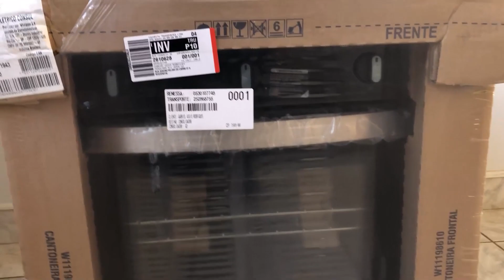REFORMEI MINHA COZINHA! Veja o antes e depois e conheça onde farei as novas gravações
Olha como ficou a minha nova cozinha!!

É uma conquista NOSSA! Não é só minha, vocês fazem parte disso junto comigo...

E nada disso estaria tão perfeito, do jeitinho que eu sonhei, se não fosse a nossa Design maravilhosa @laradiaslima, que fez todo o projeto com tanto carinho e atenção, pensando em todos os detalhes. Acompanhou de perto e foi essencial para que essa cozinha se tornasse o ambiente mais lindo que eu já cozinhei na vida!  Mais uma vez, só gratidão Lara a esse lindo trabalho!

Gratidão também ao Mizael @mizdesigner que fez participação especial no vídeo e deixou marcas no seu talento nas paredes! O trabalho dele é uma obra de arte! Fez total diferença no ambiente...

Gratidão ao meu namorado Gabriel, que é meu sócio também, que anda ao meu lado nessa jornada e compartilha do mesmo sonho que eu. Essa cozinha é nossa realização e com certeza daqui iremos colher muito frutos.

E para finalizar, gratidão eterna à minha família e à família do Gabriel, que nos apoiaram e estiveram ao nosso lado para que esse sonho pudesse se tornar realidade! Vocês também fazem parte disso...

Me conte nos comentários o que achou desse vídeo e o que você quer acompanhar nesse canal maravilhoso!

Afinal, quem é Camille Ferronato?

🌻Sou Nutricionista, Natural Chef e especialista em negócio e empreendedorismo saudável. Criadora da maior comunidade de empreendedoras saudáveis do Brasil e também do método Meu Negócio Saudável, que ajuda milhares de pessoas a empreenderem trabalhando na própria cozinha de casa, faturando pelo menos R$6.000,00 por mês.

O foco do meu trabalho é desmistificar todo o processo de produção e venda de marmitas saudáveis e mostrar que com as estratégias certas, qualquer pessoa pode ter um excelente retorno financeiro enquanto proporciona saúde para outras pessoas.

Será um prazer compartilhar meus conhecimentos com você.